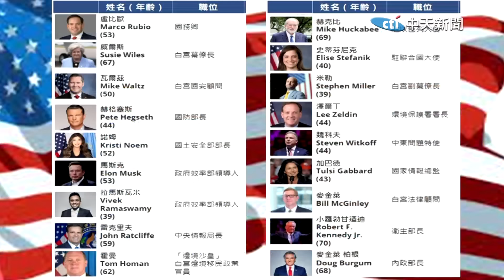【ctitalk網路論壇】川普硬抗中"賴求見?"陸直搗後院"逼美軟?"...楊永明.袁易.李大中_重磅對談 精彩完整全程ep43 ‪@中天電視CtiTv ‪@ctitalk網路論壇